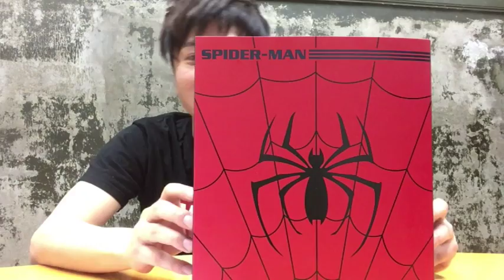日本最速！夏発売のスパイダーマンフィギュアをレビューした！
日本での発売も迫ってきた、MEZCO:ONE12のスパイダーマン　フィギュアを2丁拳銃 修士がレビュー。